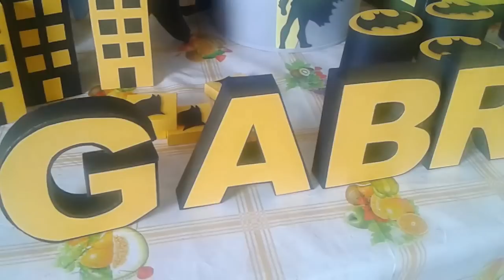Preparativos Niver do Gabriel - Tema Batman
Participe do Grupo Gratuito de alunas no Facebook para ter acesso aos Moldes e Pap’s em Primeira mão